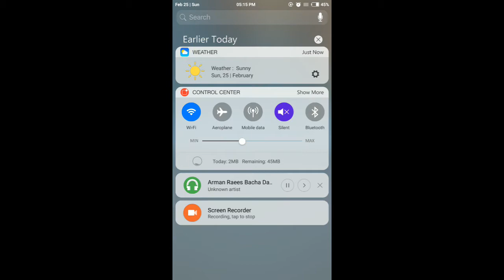Miui Music Player Stoped in backgroud [SOLVED]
Solution for Miui 9 Music Player Stopped/Closed in backgroud Automatically